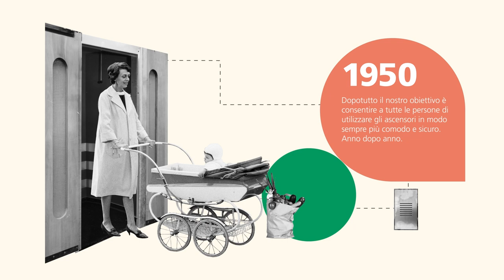Viaggio nel tempo di Schindler fino al 1950: dalle porte a battente alle porte elettriche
Negli anni '50 e '60 erano diffusi gli ascensori con porte a battente. Spesso erano ingombranti e difficili da aprire, il che non sempre li rendeva facili da usare. Per rendere l'uso dell'ascensore più comodo e affidabile per tutti, Schindler ha iniziato a modernizzare gradualmente questi ascensori, dotandoli di porte ad apertura elettrica.

Guardate questo video per scoprire come Schindler ha sviluppato la tecnologia degli ascensori nel corso degli anni per migliorare il comfort e l'accessibilità per tutti.